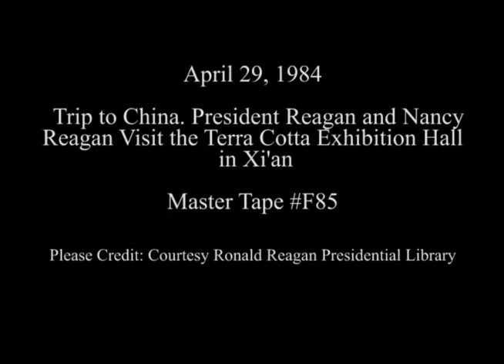President Reagan and Nancy Reagan visit the Terra Cotta Warriors in Xi'an on April 29, 1984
Full Title: Trip to China. President Reagan and Nancy Reagan visit the Terra Cotta Warriors Exhibition Hall in Xi'an on April 29, 1984

Transcript:  N/A

Production Date: 4/29/1984

Access Restriction(s):Unrestricted
Use Restriction(s):Unrestricted